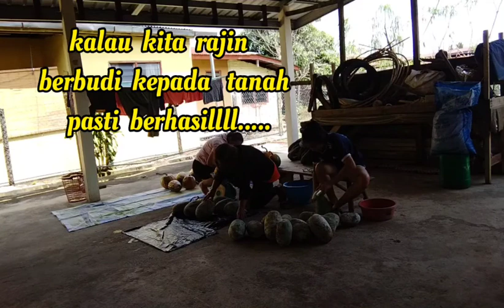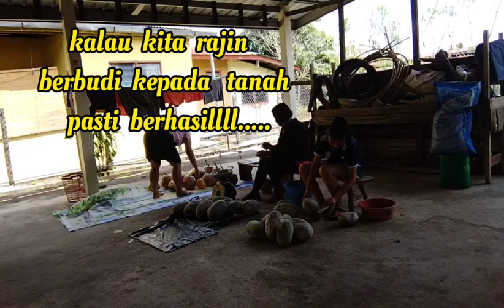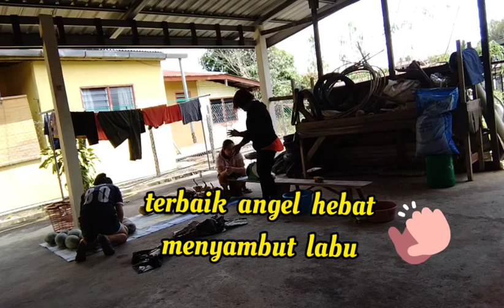2 ORANG SUMANDAK KAMPUNG RAJIN...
kalau rajin berbudi kpd tanah pasti ada pulangan yg memuaskan...kerajinan dan usaha membawa berkat. saya pigi rumah adik saya tuk menolong ni 2 org sumandak menyediakan hasil2 tani untuk diniagakan...tahniah 2 org sumandak..rajin...Valendra n Angel...